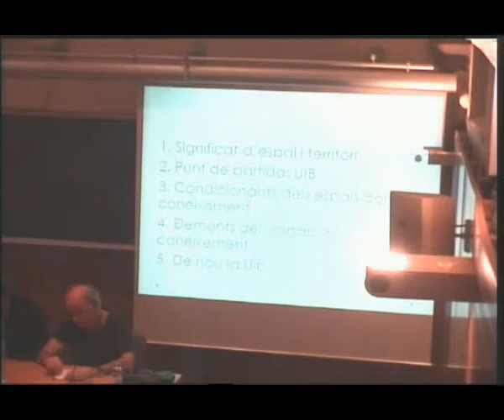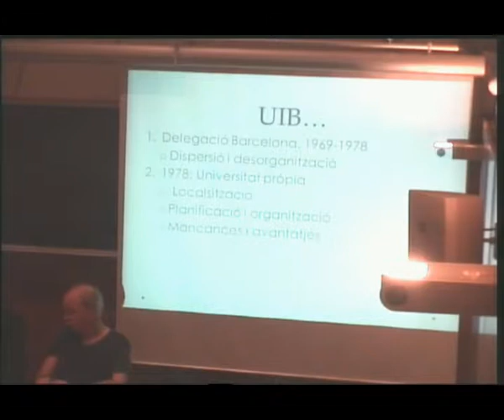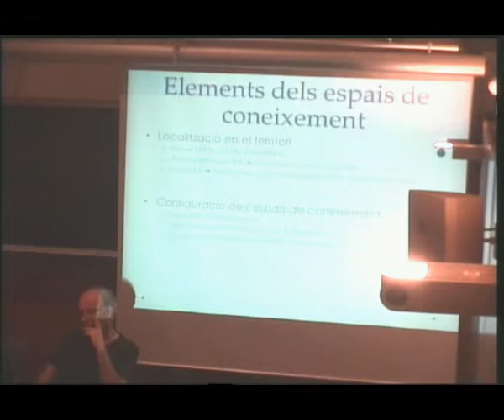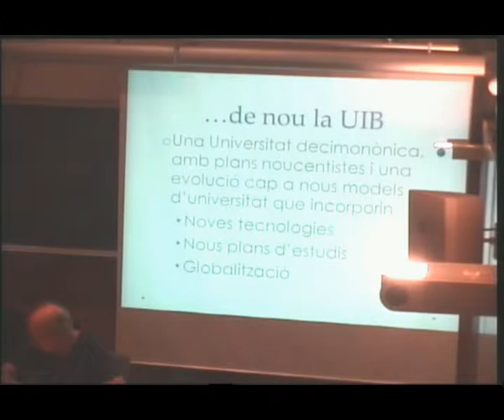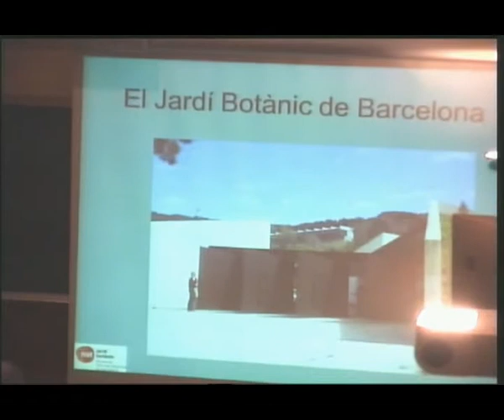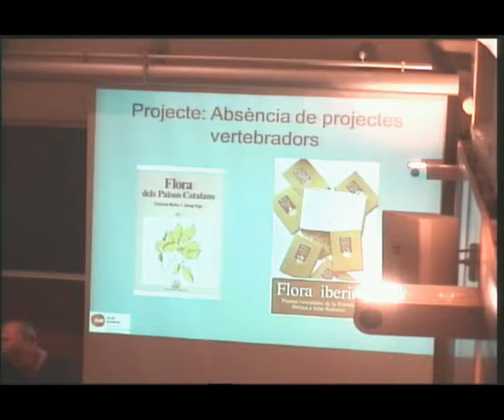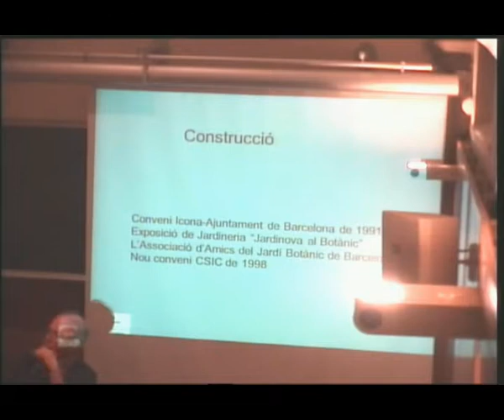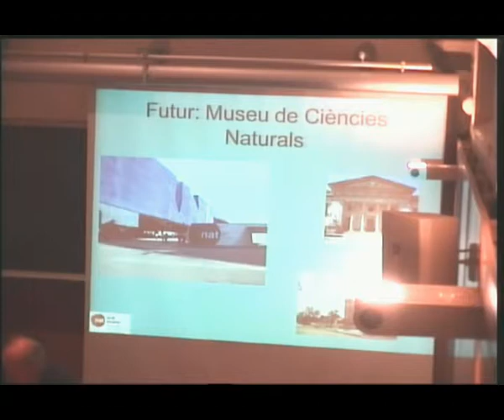«Llocs del coneixement / Coneixement dels llocs»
Amb aquesta taula rodona es va cloure, el 17 de juny de 2014, el cicle 'Geografies del coneixement', organitzat per la Societat Catalana d'Història de la Ciència i de la Tècnica, filial de l'IEC. Hi van intervenir Jordi Borja, sociòleg i geògraf, professor de la Universitat Oberta de Catalunya; Josep M. Montserrat, director del Jardí Botànic de Barcelona, i Isabel Moll, catedràtica emèrita del Departament de Ciències Històriques i Teoria de les Arts de la Universitat de les Illes Balears. Josep M. Camarasa va ser l'encarregat de moderar la taula rodona, en que es va intentar respondre les següents qüestions: com ha canviat la relació amb l'espai al llarg de la història? Hi ha territoris o espais més o menys propicis per a la generació del coneixement? Influeix l'espai en el què i el com de la recerca?